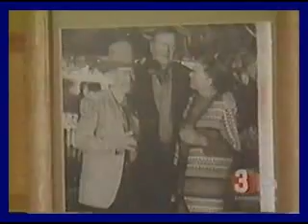John Wayne History